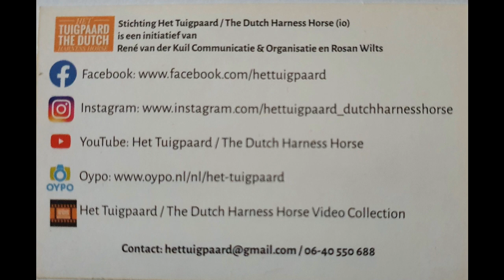Manno (1994, v. Fabricius), verrichtingsonderzoek 1997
Trainingsleider Freek Saris presenteerde Manno (v. Fabricius) tijdens de tussenbeoordeling van het KWPN verrichtingsonderzoek in Ermelo in 1997.

(From the archives of 'Het Tuigpaard / The Dutch Harness Horse Collection', takeover not allowed)